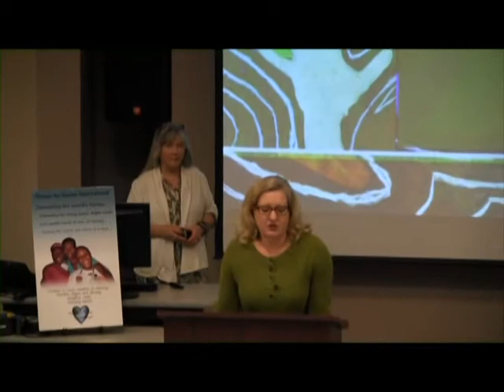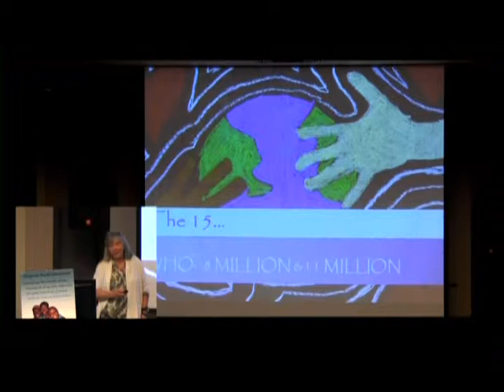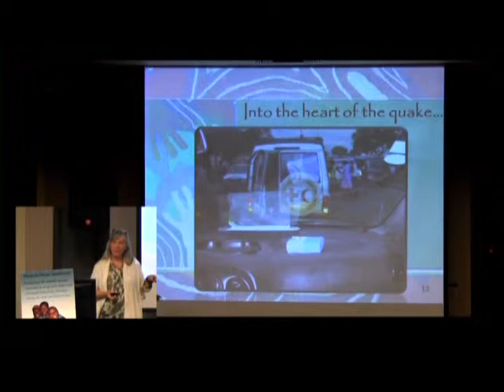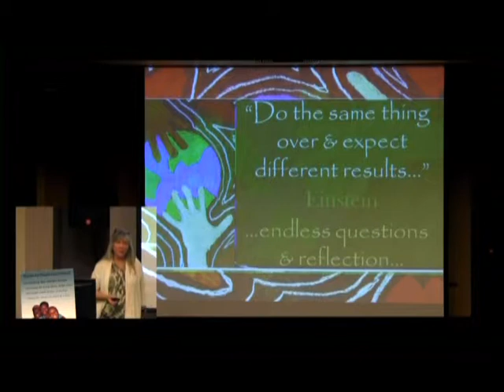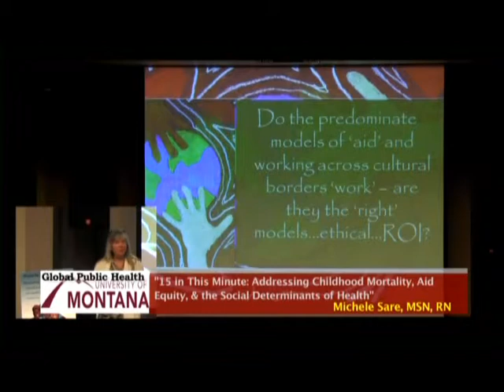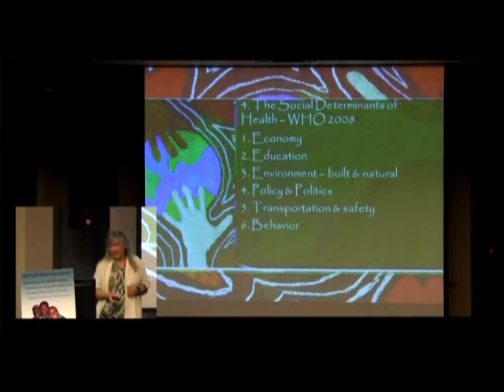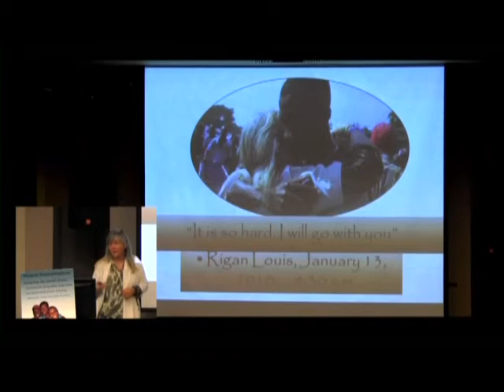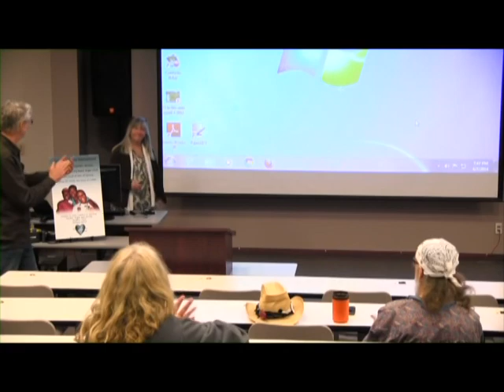Global Public Health Lecture Series 2014 #9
"15 in This Minute: Addressing Childhood Mortality, Aid Equity, and the Social Determinants of Health," with Michele Sare. Global Health in the Global South: Montana's Mountains Beyond Mountains, Lecture Series. 2014.